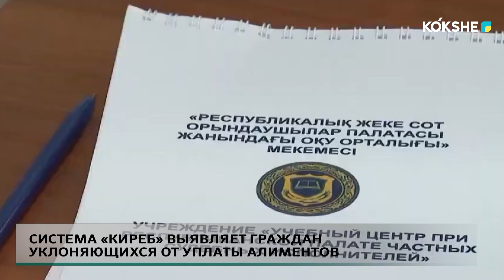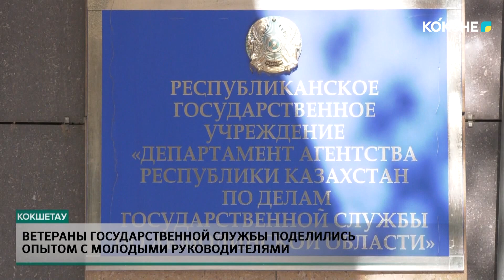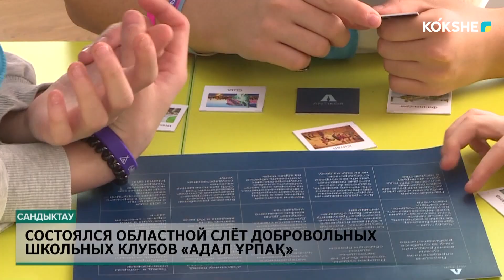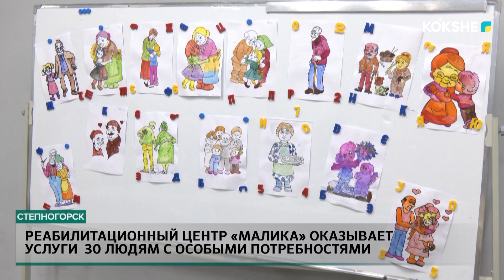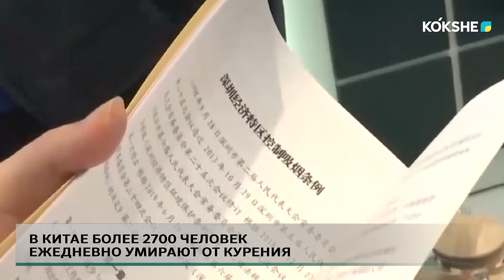KOKSHE AQPARAT | Итоговые новости - 31.10.2024